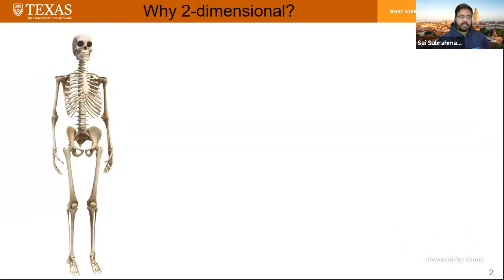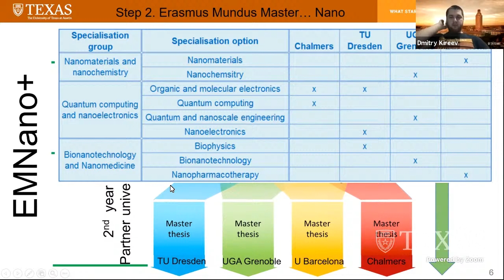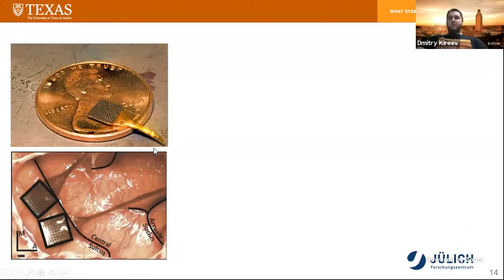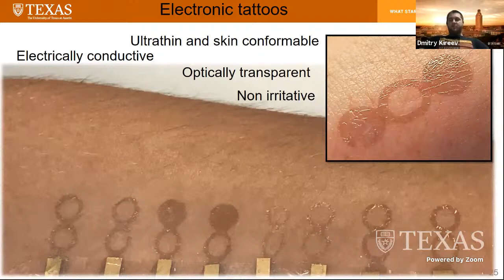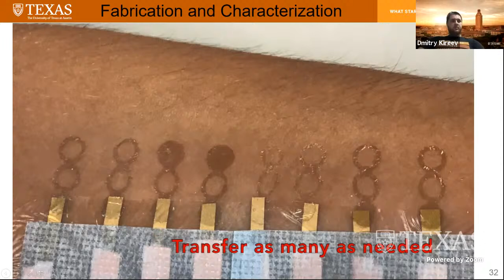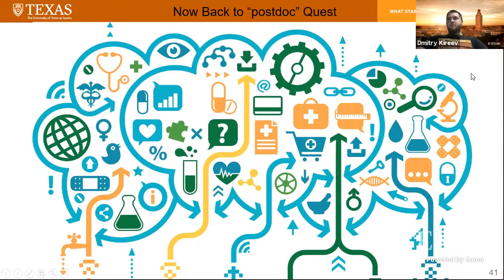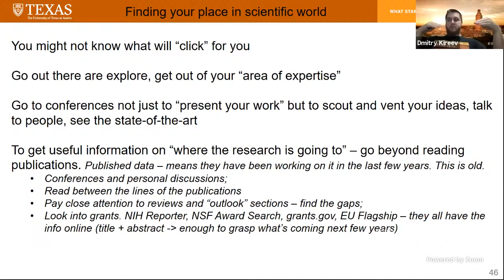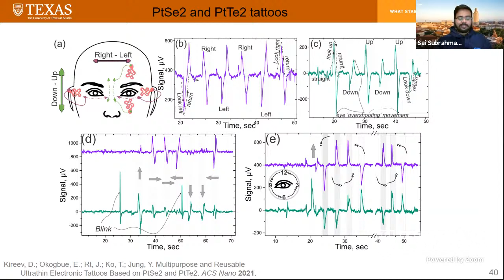Postdoc Quest Series: "Towards Two-Dimensional Humans" by Dr. Dmitry Kireev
Join us for our regular “ECE postdoc talks series” where we meet with our postdocs who share their experience: on academic pathways, scientific endeavors, personal successes, and pitfalls. In this upcoming talk with Dr. Kireev, you might learn the specific differences of study and research in Russia, Belgium, Sweden, and Germany and the possibility to gradually change the research interests from quantum physics towards nanoelectronics and bioelectronics. Modern science is highly interconnected, and one can hardly stay just a physicist or just a biologist. One has to be the jack-of-all-trades, be on top of the ever-evolving research in all adjacent fields, be curious to go sideways, aim to solve complex multi-discipline problems, collaborate, brainstorm crazy ideas, and be prepared to fail.

About the Speaker:
Dmitry Kireev is currently a Research Associate at the University of Texas at Austin, working with Prof. Deji Akinwande. He is a part of the Microelectronic Research Center and the Electrical and Computer Engineering department. Dr. Kireev is working on the real-life applications of two-dimensional materials such as graphene, MoS2, and others in the fields of bioelectronics, neuroprosthesis, soft tissue, and epidermal electronics. Within the scope of the recent (2020) pandemic, Dmitry has shifted his focus towards building graphene-based biosensor targeted for COVID-19 virus detection. He finished his Ph.D. work in 2017 at the Institute of Bioelectronics of Forschungszentrum Julich (Germany), working on graphene-based devices for neuroprosthesis and interaction neuronal cells and general bioelectronics. Dmitry is a recipient of a prestigious EMM-NANO scholarship and performed his MSc study in KULeuven (Belgium) and Chalmers University (Sweden) with majors in nanoelectronics (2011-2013). Before finding his way into bioelectronics, Dmitry has completed his BSc (2010) and MSc (2012) in Moscow National Research University of Electronic Technology at the department of quantum physics and nanoelectronics, with a major in micro- and nano-electronics.

About us:
We are an IEEE Chapter ‘of, by, and for’ the UT ECE graduate student and postdoc community and our aim is to organize technical, social and networking events while fostering strong collaborations with the industry, various IEEE technical societies, IEEE geographical entities such as the Central Texas Section and Region 5, as well as other UT student organizations. We are an officially sponsored student organization under the Cockrell School of Engineering at the University of Texas at Austin.